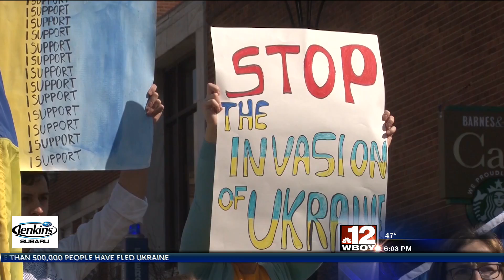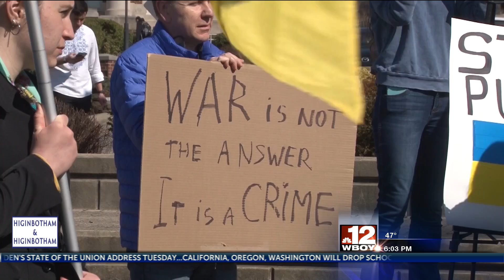Rally held to support Ukraine